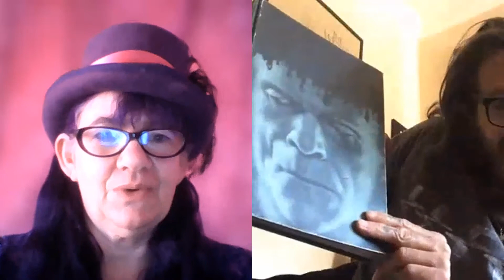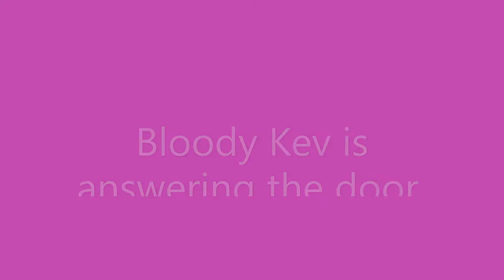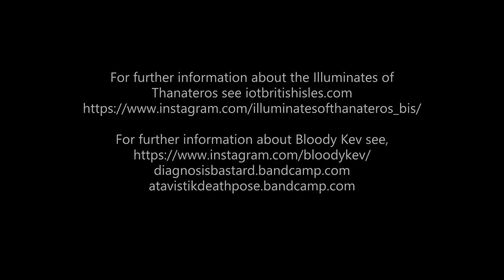The Illuminates of Thanateros and Me Part 5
Bloody Kev tells his magical story.